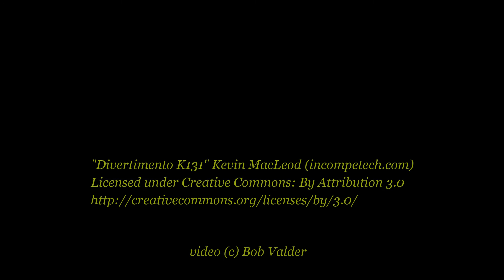Albion Basin Utah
A nice drive up to Albion Basin in the Wasatch National Forest Utah.
But we discovered the road's still closed till July!